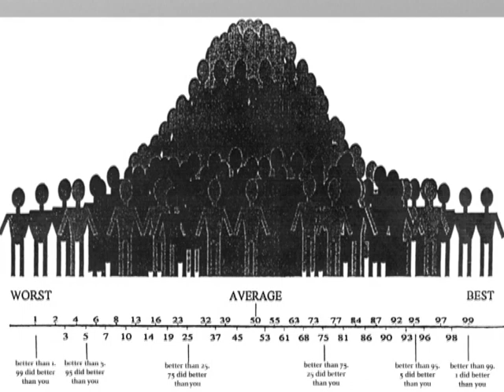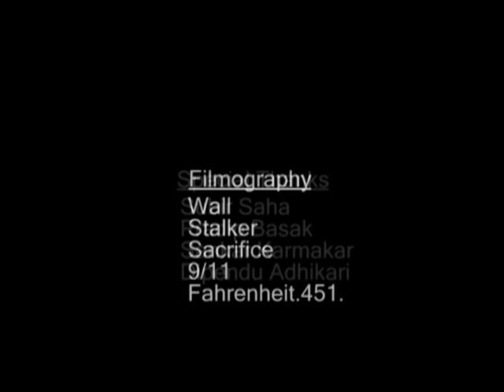Michel Foucault Part- IV